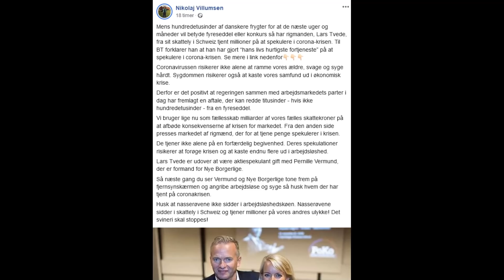Corona-profit: Er rigmanden Lars Tvede en modbydelig nasserøv, som Enhedslisten siger?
Socialister forstår ikke økonomi. Det illustrerer de endnu engang ved at tage afstand fra investoren Lars Tvede, fordi Tvede har tjent på aktiefald under corona-krisen.

Bitcoins: 1MUDhgrMDMPeveVWsiSL9tiFC4kYfqDBBj